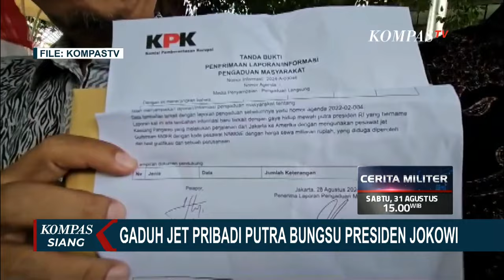Gaduh Kaesang dan Erina Naik Jet Pribadi, Dilaporkan ke KPK Dugaan Gratifikasi: Segera Diperiksa?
KOMPAS.TV - Kasus jet pribadi putra bungsu Presiden Jokowi, Kaesang Pangarep, masih jadi sorotan.

Pusat Kajian Antikorupsi (PUKAT) UGM meminta Komisi Pemberantasan Korupsi (KPK) menginvestigasi dugaan penerimaan gratifikasi.

Sementara di tubuh KPK muncul dua pandangan berbeda soal gratifikasi anak Presiden Jokowi. PUKAT mendesak KPK untuk menginvestigasi perjalanan Kaesang dan Erina, pemilik jet, serta memastikan apakah jet pribadi tersebut pesawat sewaan atau pemberian fasilitas secara cuma-cuma.

Menurut peneliti PUKAT, Zaenur Rohman, Kaesang bisa diperiksa meski bukan penyelenggara negara. Alasannya, penyelenggara negara bisa menerima gratifikasi melalui keluarganya.

Kompas TV
Independen | Terpercaya